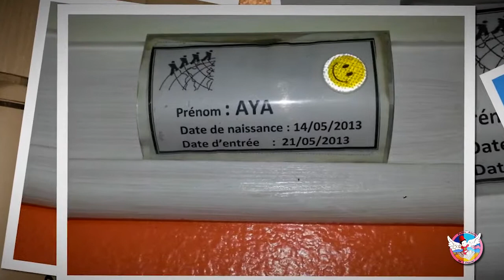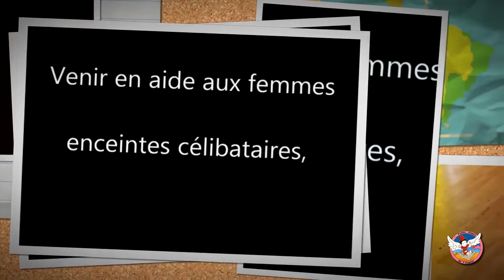Petitsanges Vidéo Custom DEF 720p